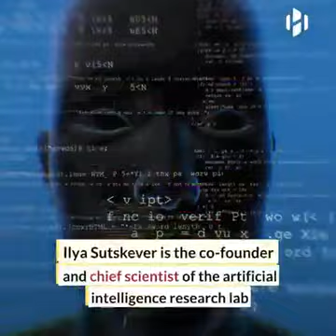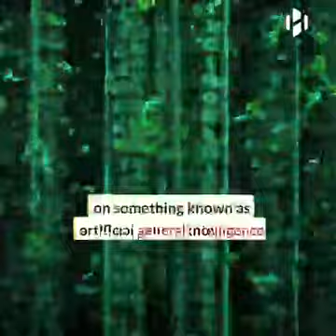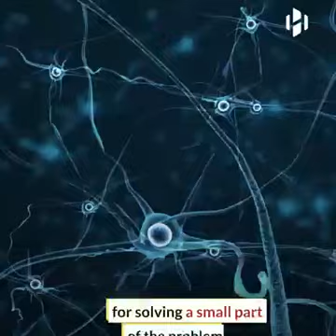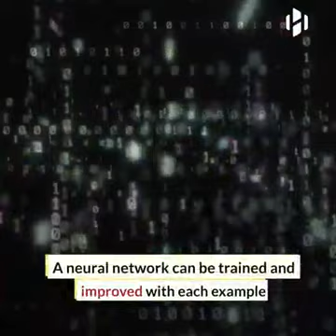"Artificial intelligence may already be conscious, expert claims".